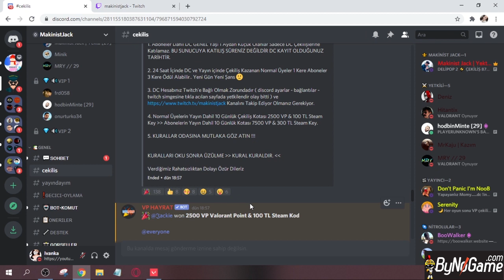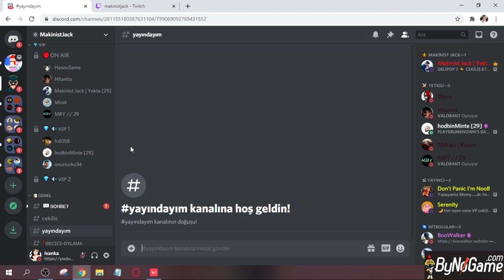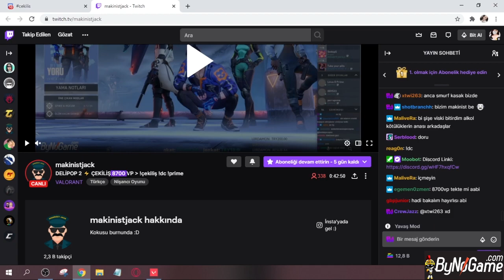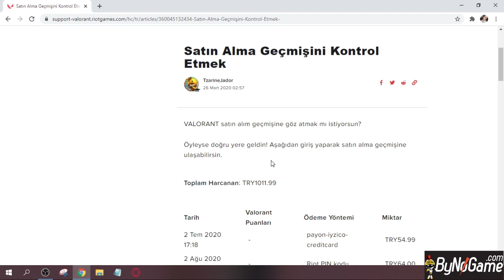Valorant'a yeni gelen Delipop V2 setini aldım! 8700 VP'lik skin seti (432 TL'lik paket)